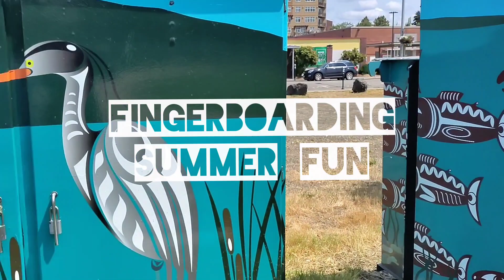Summer 2021 Olympia WA. Street Finger Physics Fun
July 3rd 2021 yesterday had a blast filming outdoor street fingerboarding in downtown Olympia WA with my friend Justin and this is the clips we filmed while shredding and discovering fun  spots to session hope everyone enjoys and keeps positive strong healthy and productive much love to all ❤️🛹🪐🖖